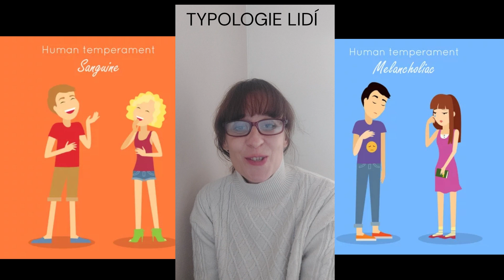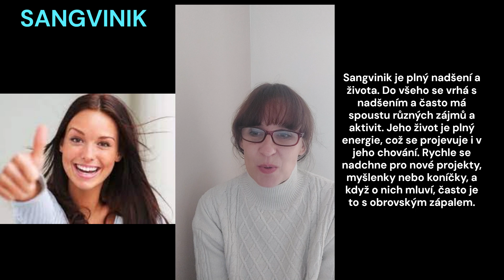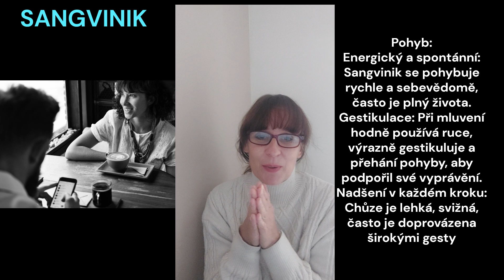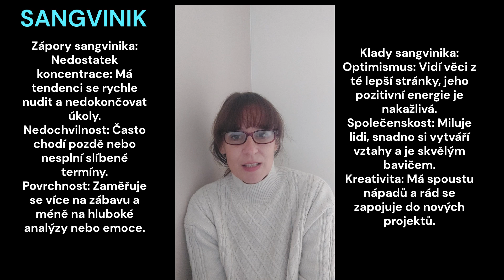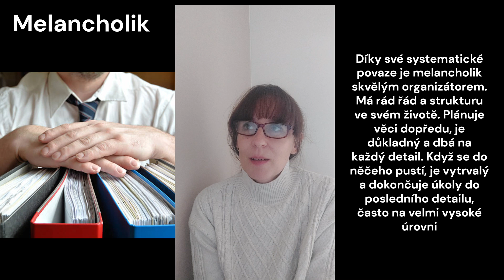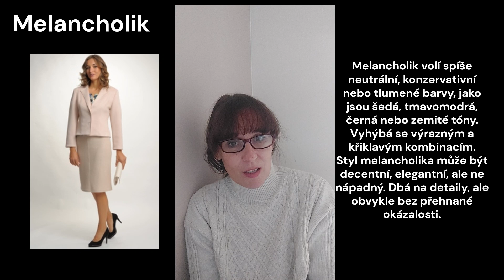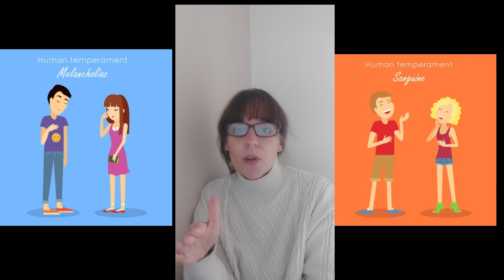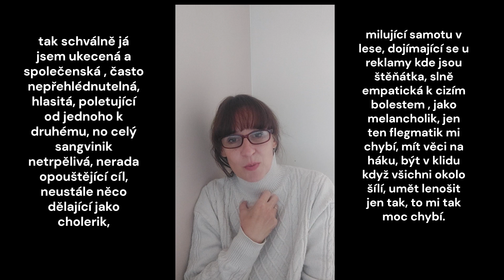TYPOLOGIE OSOBNOSTI ČÁST 2. Sangvinik a melancholik, mohou spolu vycházet ???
Vztah mezi sangvinikem a melancholikem může být dynamický a zároveň náročný, protože tyto dva temperamenty jsou v mnoha ohledech protikladné. Zatímco sangvinik je energický, extrovertní a rád se baví, melancholik je spíše introvertní, klidný a hluboce přemýšlivý. Přesto se tito dva lidé mohou skvěle doplňovat, pokud dokážou přijmout své odlišnosti.

Jaký může být jejich vztah:
Doplnění: Sangvinik může melancholika povzbudit k větší spontánnosti a radosti ze života, zatímco melancholik přináší do vztahu hloubku, stabilitu a schopnost řešit problémy s rozvahou.

Výzvy: Sangvinik může melancholika rozčilovat svou nedbalostí a neustálou potřebou společenského života, zatímco melancholik může na sangvinika působit příliš uzavřeně a pesimisticky. Zde může vzniknout napětí.

Komunikace: Klíčem k úspěšnému vztahu je vzájemné pochopení a trpělivost. Sangvinik by se měl naučit respektovat potřebu melancholika pro klid a introspekci, zatímco melancholik by mohl ocenit sangvinikovu pozitivitu a přístup k životu.

Shrnutí:
Tento vztah může být velmi obohacující, pokud si oba partneři uvědomí své rozdílné potřeby a budou ochotni se vzájemně podporovat. Sangvinik vnese do života melancholika lehkost a radost, zatímco melancholik může sangvinikovi ukázat, jak zpomalit a podívat se na věci z hlubší perspektivy.